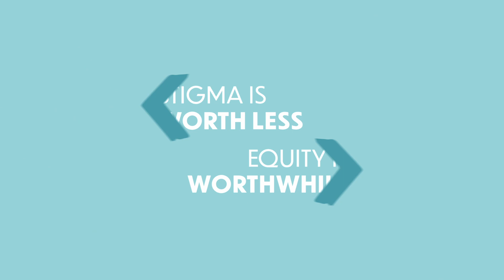Equityisworthwhile: Why are autistic adults living in poverty?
A lot of people in BC are having a hard financial time right now, but autistic people face disproportionate amounts of income inequality. It’s an issue that affects our ability to care for ourselves, live a life we’re excited about, and build meaningful careers. Those are just a few of the impacts. But why are autistic adults in poverty? 🤔

This article will dive into some of the causes, and in the next blog, we’ll talk about possible paths toward poverty reduction.

We believe equityisworthwhile at AutismBC. Are you an autistic person struggling with money? What kinds of professional opportunities do you find helpful? If you’re a caregiver or loved one of an autistic person with helpful tips, insights, or comments, we’d also love to hear from you in the comments. 💬